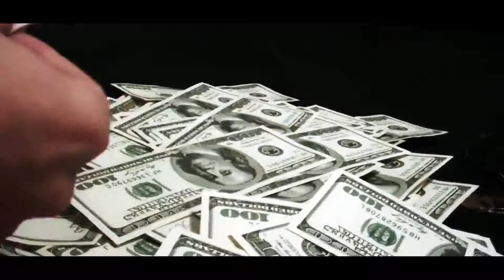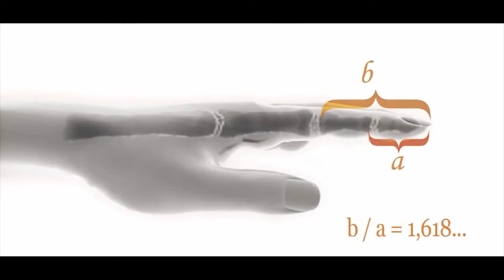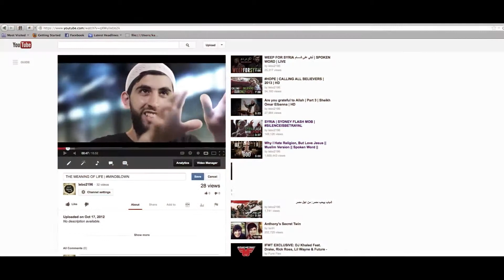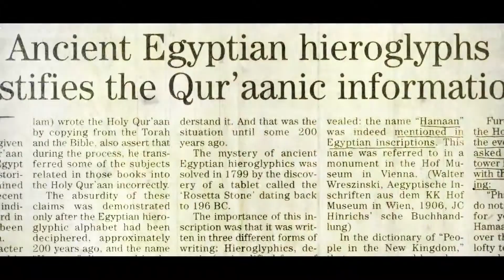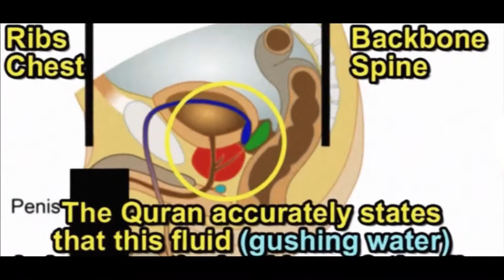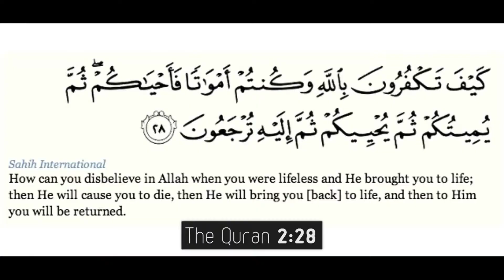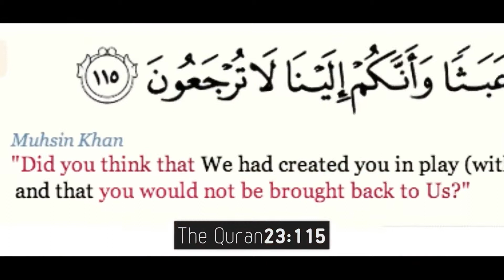The Purpose Of Life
Know what God tells us in the Quran, the final communication of God to humankind ...

Who is prophet Mohammad?

Is life just a game?